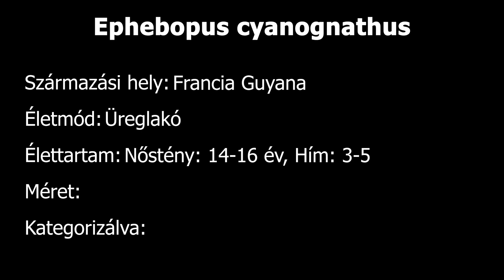Hogyan tartsam? - Ephebopus cyanognathus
Üdv a Tarantula Farm csatornáján!
Tarantulákkal kapcsolatos tudnivalókat, érdekességeket és újdonságokat találhatsz nálunk.
Csekkold le a többi platformot is még több madárpókokkal kapcsolatos tartalomért!